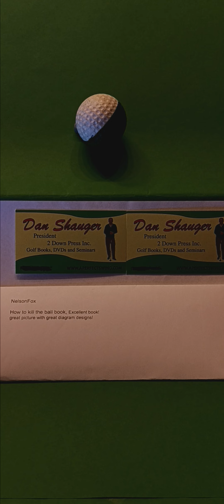APS: A Perfect Swing Academy, Elaine M Shauger only Master read #12 Testimonial are DOWN, UNDER & UP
APS: A Perfect Swing Academy, Elaine M. Shauger only Master read #12  Testimonial with are DOWN, UNDER & UP. Read what my Students said about are books, DVDs and Membership with are DOWN, UNDER & UP. We are completely different from whole golf world. Elaine and Daniel R. Shauger only Master in the whole golf world that going learn this from APS company.